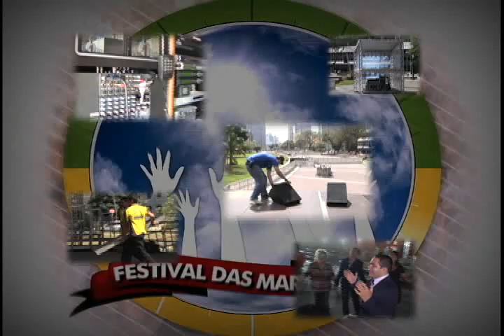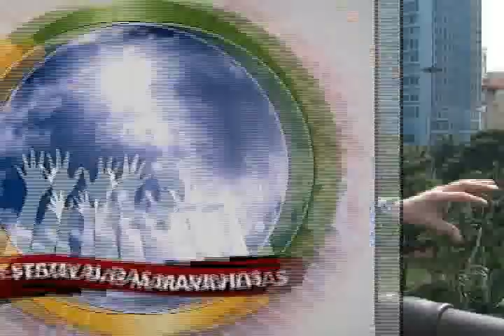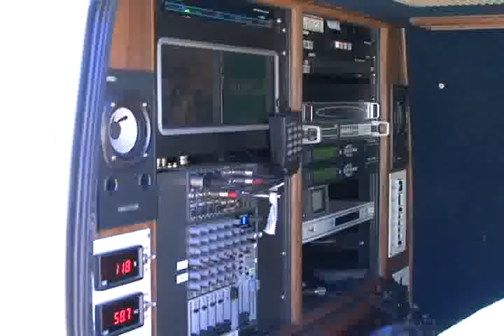CLIPRIT NO FESTIVAL DAS MARAVILHAS - VALE DO ANHANGABAÚ/SP [07.09.11]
CLIPRIT PRESENTE NO VALE DO ANHANGABAÚ NO DIA 07.09.11

MISSIONÁRIO RR SOARES MINISTRANDO A MENSAGEM
E LANÇAMENTO DO VOL4 VOZ DOS MELHORES PELA GMUSIC

Reportagem: Sodré (@prsodre)